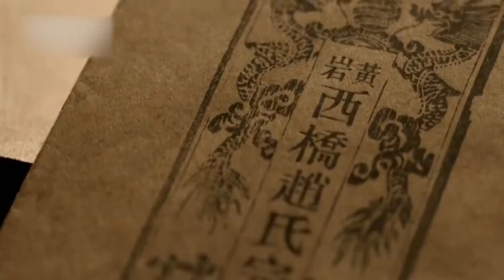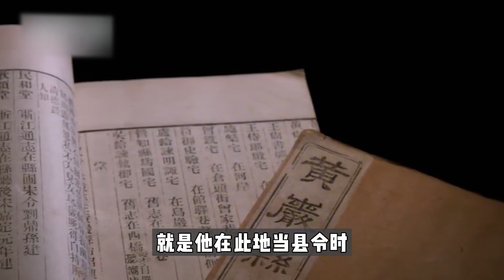浙江老漢蓋房挖出漆紅棺木，專家鑿動防水，出土百件綾羅綢緞